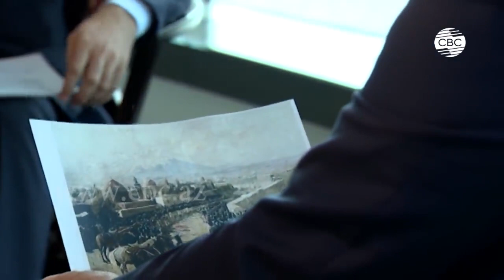Вся правда, которую скрывает Армения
CBC TV Azerbaijan